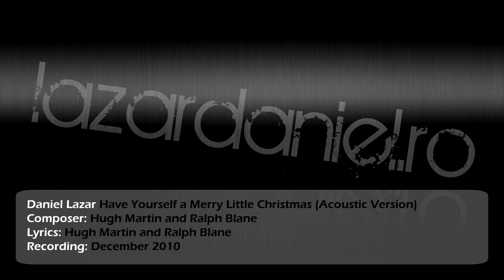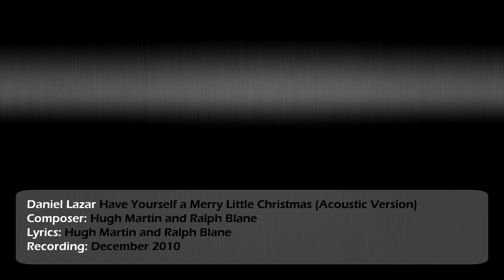(Acoustic Version) Daniel Lazar - Have Yourself A Merry Little Christmas (2010)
Download Daniel Lazar - Have Yourself A Merry Little Christmas (Acoustic Version) ; Detalii: pe

Daniel Lazar, una dintre cele mai bune voci din Industria Muzicala Romaneasca a inregistrat in saptamana care abia s-a incheiat Have Yourself A Merry Little Christmas. Propunand o interpretare remarcabila dar mai ales personala, asa cum ne-a obisnuit, si avand in fata o partitura deloc usoara, Daniel propune propria abordare a piesei, intrand astfel intr-o lista impresionanta, prin sonoritate, de nume ce au in repertoriu aceast track.

In '44 Judy Garland canta pentru prima oara Have Yourself A Merry Little Christmas in musical-ul Meet Me in Saint Louis, pentru ca, ceva mai tarziu, in '57 Frank Sinatra sa definitiveze textul piesei si sa introduca pe albumul A jolly Christmas versiunea pe care cu totii o cunoastem astazi. De atunci au mai interpretat memorabil aceasta - Ella Fitzgerald in '60, Bing Crosby in '62, Andy Williams in '65, Barbra Streisand in '67, Luther Vandross in '95, Christina Aguilera in 2000, Brian McKnight in 2002, Whitney Houston in 2003, Katie Melua in 2006, Babyface in 2008 ... si lista poate continua.

Ai zice ca s-a spus tot in interpretarea Have Yourself A Merry Little Christmas insa Daniel Lazar dovedeste contrariul si aduce un nou suflu interpretativ. Este cel mai frumos cadou pe care artistul il face fanilor si tuturor celor ce il cunosc, mai ales ca foarte multa lume astepta de la el inregistrari de studio, nu numai din concerte.

Pentru 2011, Daniel promite un album complet impreuna cu trupa sa, Daniel Lazar Band, o echipa de intrumentisti si artisti exceptionali, alaturi de care Daniel canta de cativa ani buni, formand una dintre cele mai solicitate trupe live pentru petreceri corporate, petreceri private si alte evenimente ale companiilor.